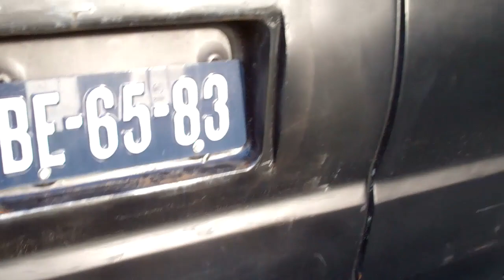1966 Dodge A 100 cold start + sounds !!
This Dodge hasn't been started for a while , but it's slowly waking up , filmed at Peet Chevy Garage , Naaldwijk , The netherlands aka Holland .